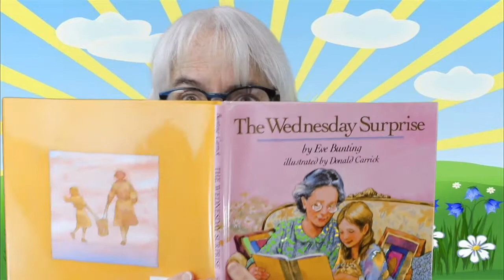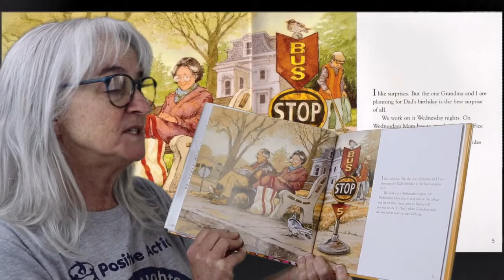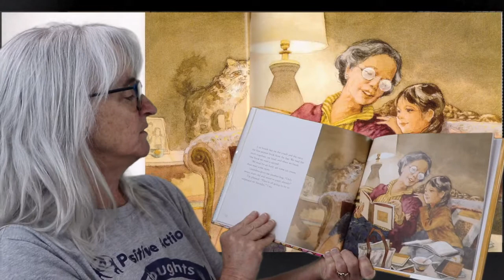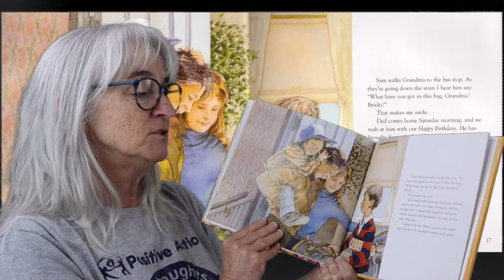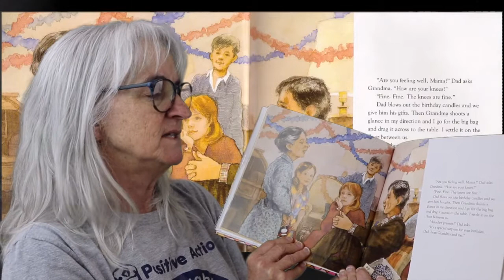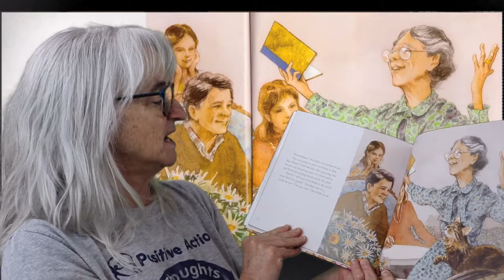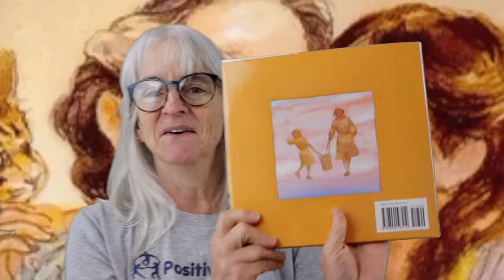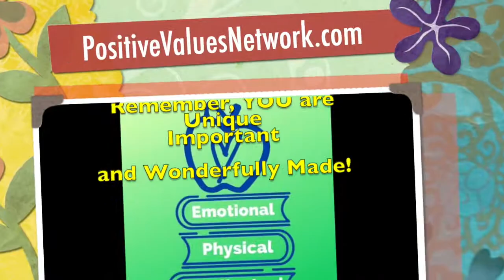💐"The Wednesday Surprise"🥰KINDNESS COLLECTION Race & Diversity Book Series📚(Bk12/30)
(Book 12 of 30). The Morgan County Partnership's Positive Action and Prevention Programs present "The Wednesday Surprise" by Eve Bunting and illustrated by Donald Carrick. Grandma's birthday surprise is full of LOVE!  What will it be? Spreading kindness values to promote Diversity, Equity, and Inclusion with Positive Actions.

For Study Guide and Classroom Activities to engage students in kindness and act of inclusion, see: